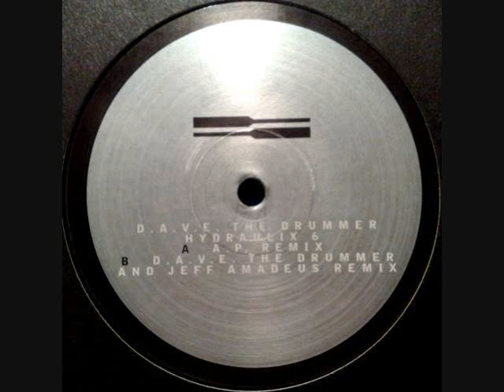D.A.V.E. The Drummer - Hydraulix 13.8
A.P Remix Hydraulix # 6